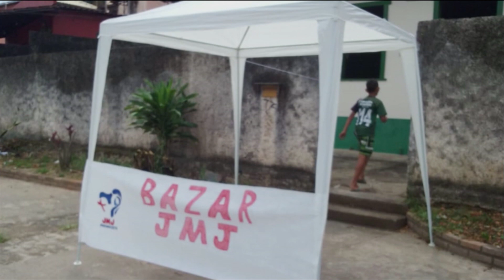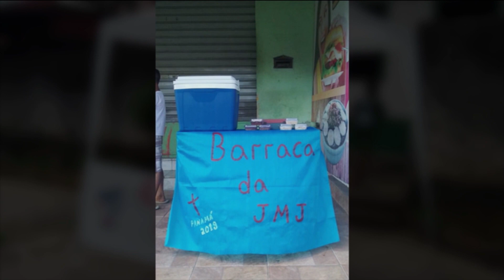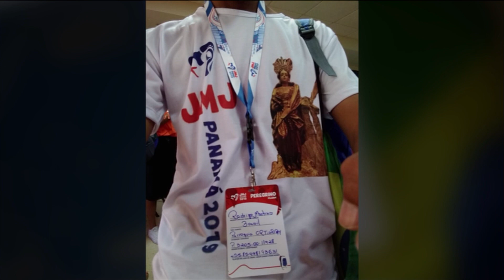Manhã da Piedade | 06/02/2019 - Jornada Mundial da Juventude 2019 - Bloco 05